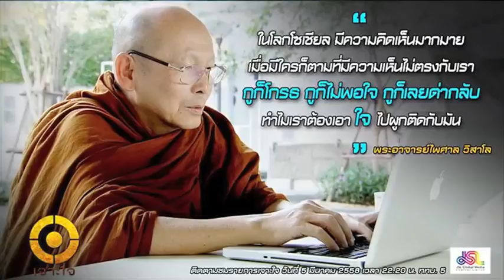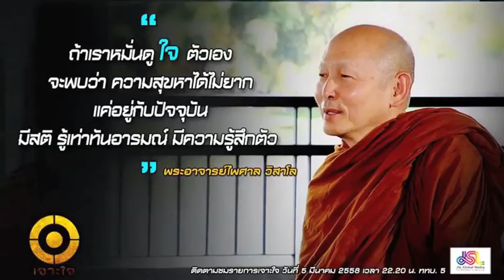Phra Paisal Visalo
ธรรมเทศนาเรื่อง  ความดีหล่อเลี้ยงใจ